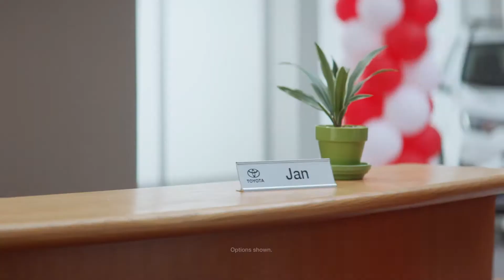ToyotaTime is here - Day Toyota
Come through the month of May for great offers on your new Toyota.

Day Toyota
1110 Clairton Blvd
Pleasant Hills, PA 15236